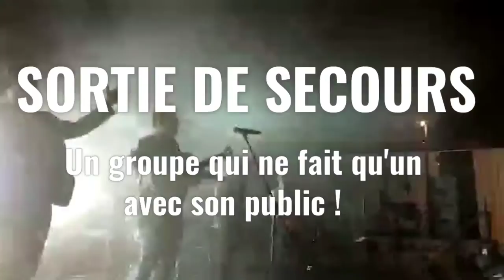Teaser 2022 Franck Marcou (show quelques chose de Gipsy) orchestre sortie de secours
🇨🇵Orchestre sortie de secours🇪🇦
👉chanteur lead
Franck Marcou l'enfant du pays de camargue
show 2022 (quelques chose d'eux GIPSY)

LES PLUS GRANDS TUBES INTERNATIONAUX
AUX COULEURS GIPSY